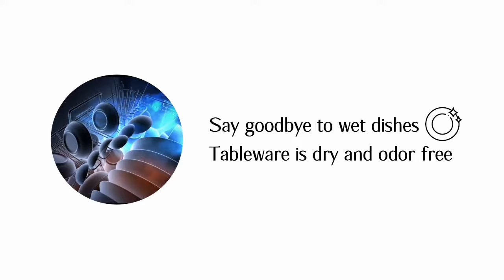[FOTILE] 3-in-1 Sink Dishwasher SD2F-P1X